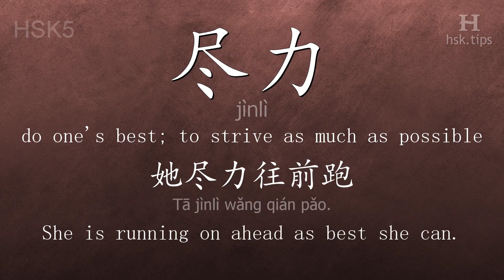Chinese HSK 5 vocabulary 尽力 (jìnlì), ex.1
In this video the chinese character is from HSK level 5. And it is "尽力", pinyin: "jìnlì", which means "do one's best; to strive as much as possible".
Listen to native mandarin speakers saying "尽力" and the example: "她尽力往前跑。", it means "She is running on ahead as best she can."